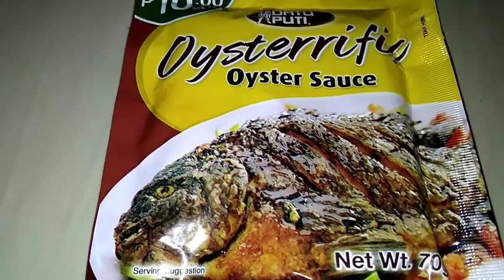GINISANG PATOLA/simple cooking/lutong bahay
simple cooking, sauted patola